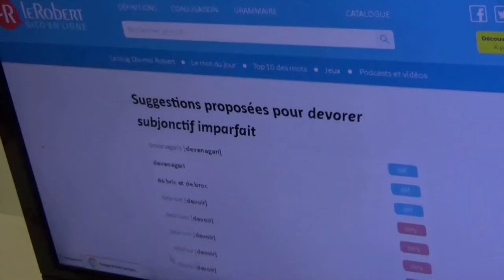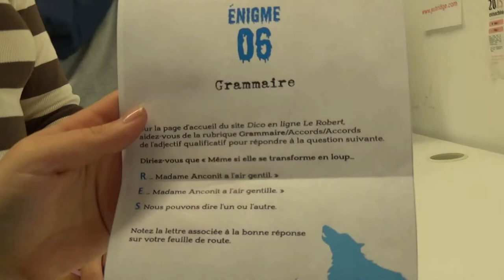REPORTAGE - Escape game : gare au loup garou !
Les classes de 5e et 4e de Mme Deleu, professeure de français, sont venues au CDI pour participer à un escape game. Chaque classe avait 1 heure pour sauver la professeure d'une malédiction qui menaçait de la changer en loup garou. Pour cela, les élèves devaient répondre à des questions de grammaire et de vocabulaire.